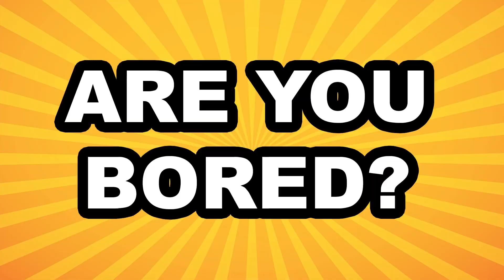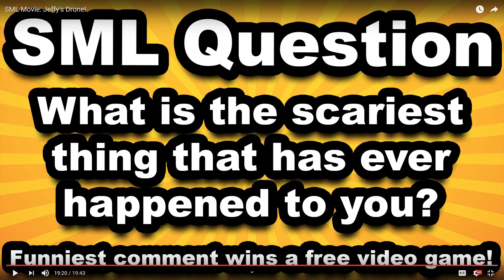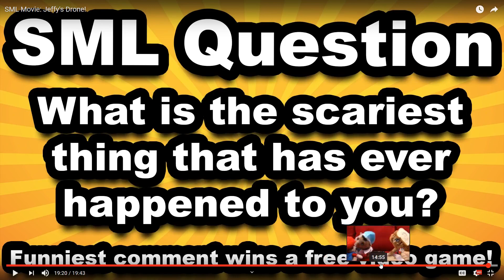[REACTION] SML Movie: Jeffy's Drone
Honestly not too bad. Much better than I thought